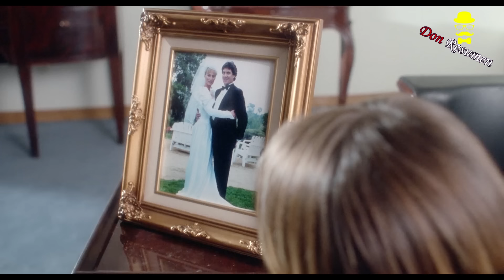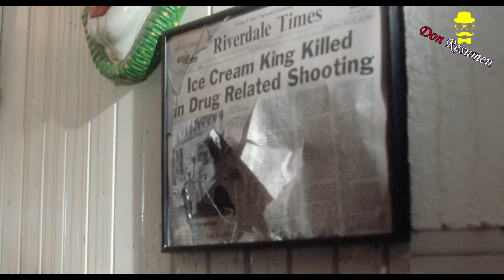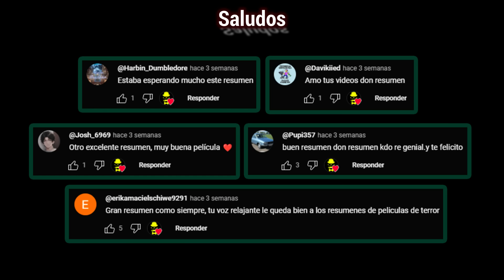Helados de humanos - El vendedor de helados (1995) - Don Resumen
El vendedor de helados (1995)

Los niños de un pueblo sospechan que el nuevo vendedor de helados es un asesino y el responsable de las desapariciones de algunas personas, así que buscaran la manera de detenerlo antes de que el heladero termine con ellos.

_____________________Redes Sociales_________________________

_____________________Música_________________________